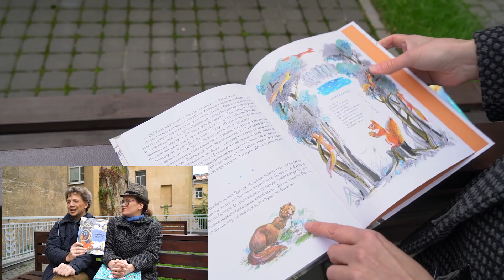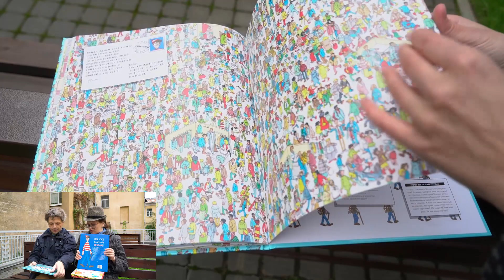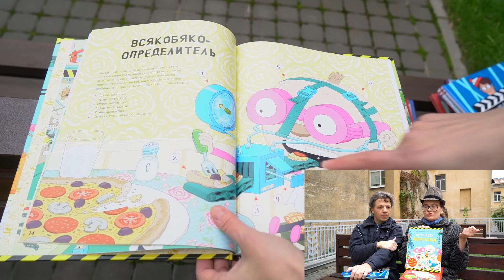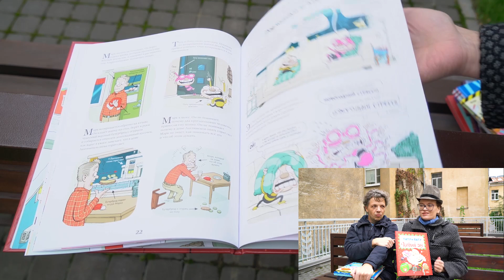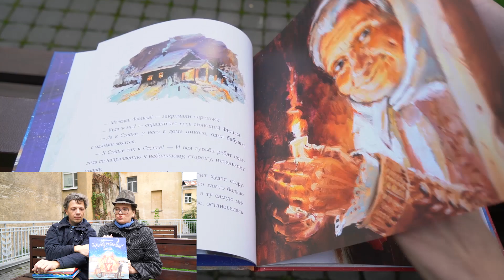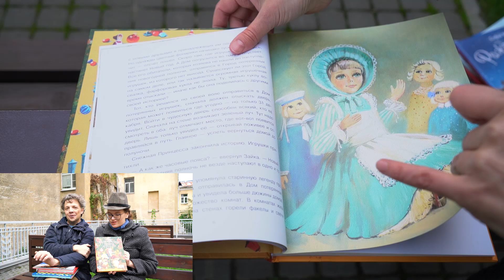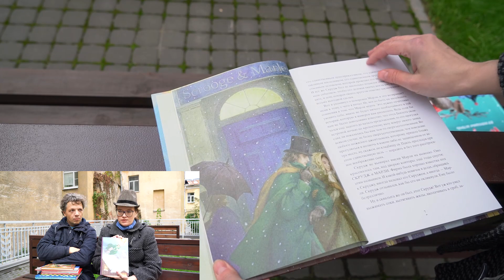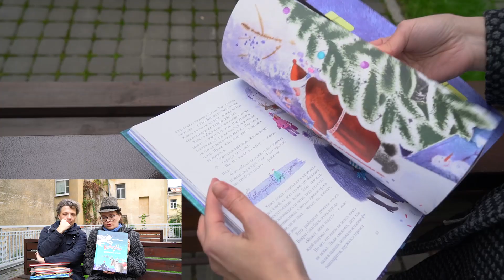Осенние новинки издательства "Речь"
Книги в порядке упоминания:
1. Валентина Путилина. Приключения Дук-Ду
2. Мартин Хэндфорд. Где Волли?
3. Мартин Хэндфорд. Где Волли? В Голливуде
4. Айно Хавукайнен. Тату и Пату Изобретатели
5. Айно Хавукайнен. Тату и Пату. Невероятный Новый год
6. Елена Михалкова. Зимняя сказка на ночь
7. Софья Макарова. Рождественский фонарь
8. Ольга Лукас: Новогодняя тайна игрушек
9. Чарльз Диккенс. Рождественская песнь в прозе
10. Маури Куннас. Рождественские истории. Сборник
11. Ольга Фадеева. Котофеи. Все новогодние истории